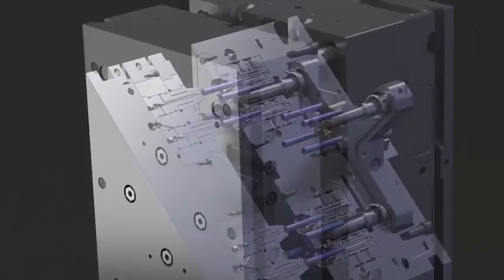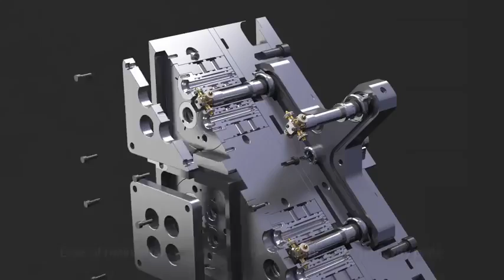Ultra SideGate Hot Runners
Hot runner system